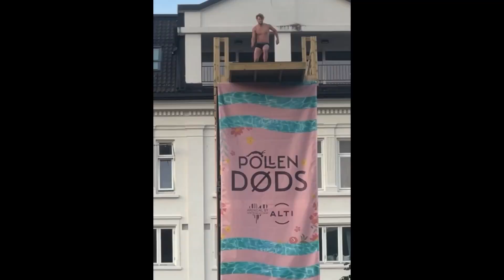N4KEDBOY GOT ARRESTED AND CRAZY ROOFJUMP IN OSLO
Lifestyle #1
OMFG 2023 and trip to Norway.
Here is a new simpler format in which I summarize small moments of life.  Two weeks i spent in Norway with Shaizya. In this video you will find parkour, cliff diving, moments of life as well as many other delusions (swamps, fails, unconscious French, n4ked boy, sketchy gainer) and much more.
Many thanks to Raven, David and Gunde for hosting us.

OMFG 2023 et voyage en Norvège.
Voici un nouveau format plus simple dans lequel je résume des petits moments de vie. Deux semaines que j’ai pu passer en Norvège avec shaizya mon compagnon de voyage. Dans cette vidéo vous y trouverait du parkour, du cliff diving, des moments de vie ainsi que plein d’autres délires (swamps, fails, unconscious French, n4ked boy, sketchy gainer) et bien plus.

Un grand merci à raven, David et Gunde de nous avoir accueilli.
@awannabe3860  for the first and the third song
Please follow him, he is my favorite artist so far.